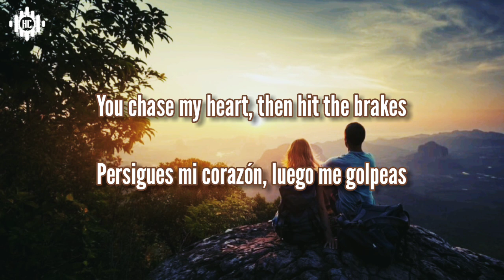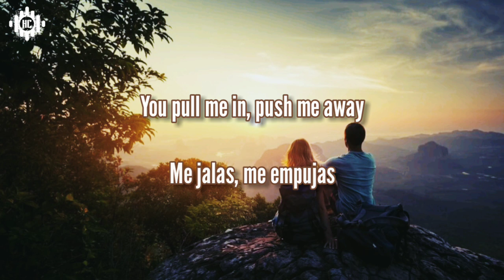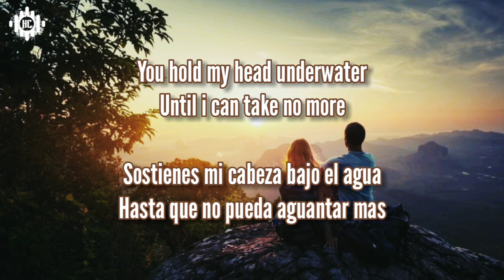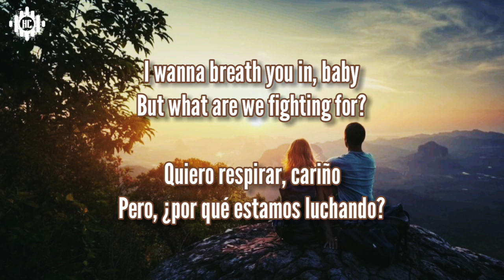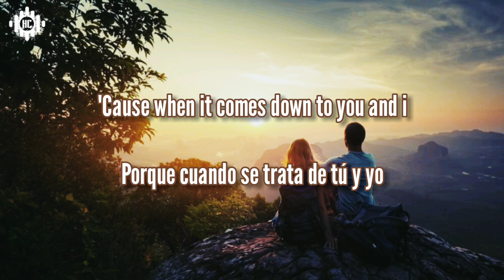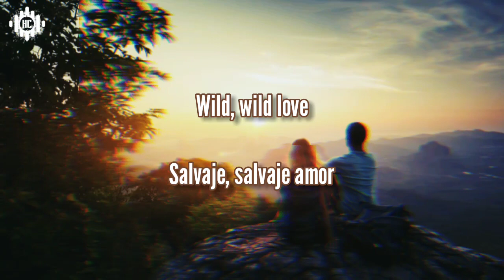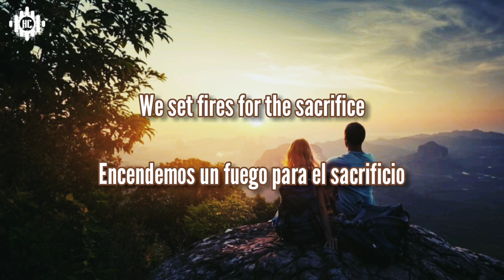Sephyx & TALON - Wild Love (Sub Esp/Eng)